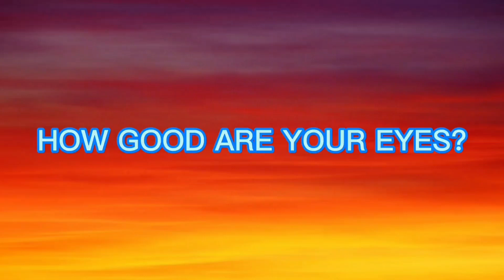ONLY FOR SUPER HUMANS - 99.9% FAIL FIND. HOW GOOD ARE YOUR EYES #145 I Find The Odd Emoji Out